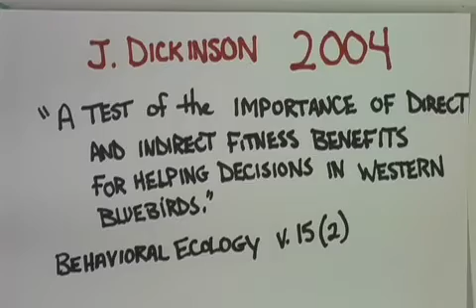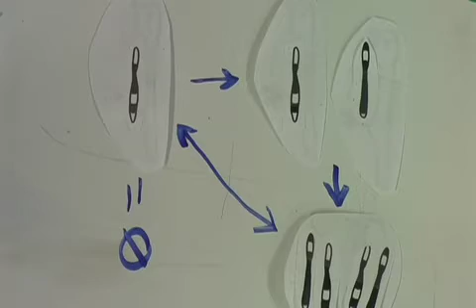Abiotic Conditions and Fitness: Act 2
Stop motion animation looking at fitness in an ecological context.